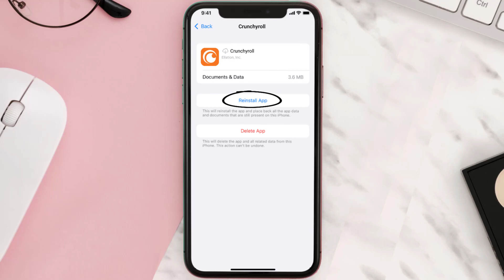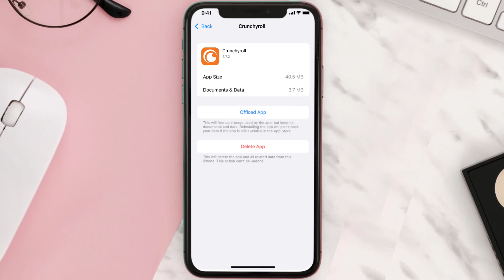Crunchyroll App Not Working: How to Fix Crunchyroll App Not Working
In this video, I'll show you How to Fix Crunchyroll App Not Working. This is the easiest and fastest way to Fix Crunchyroll App Not Working. Make sure you watch until the end of this video to find out How to Fix Crunchyroll App Not Working on Android and iPhone. These methods work on Android as well as iOS 11, iOS 12, iOS 13 and iOS 15. Hope you enjoy!

Video Parts:
00:00 Intro: How to Fix Crunchyroll App Not Working
00:07 1.Solution: Update Crunchyroll App
00:26 2.Solution: Clear Crunchyroll App cache files
00:55 3.Solution: Delete and Reinstall Crunchyroll App
01:17 Outro: Ending

Topics Covered:
Bytes Media
how to
how to fix
crunchyroll app not working
crunchyroll app not working iphone
crunchyroll app not working android
crunchyroll app not working xbox
crunchyroll app not working 2022
crunchyroll app not working firestick
is crunchyroll down
crunchyroll not loading on phone
crunchyroll app not working reddit
crunchyroll app
vrv
crunchyroll down
crunchyroll app not loading
Why is my Crunchyroll app not working?
Is Crunchyroll server down right now?
ios